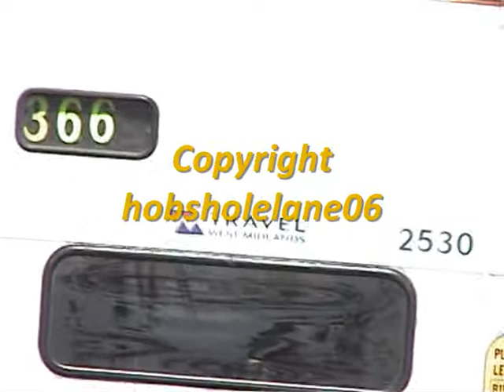NXWM (TWM) MCW METROBUS MKII 2530 POG530Y 11th and 13th May 2009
NXWM (TWM) MCW METROBUS MKII 2530 POG 530Y
Film taken 11th and 13th May 2009

Soon leaving service, due to new arrivals (scania's) and the fact its aparently rotting.